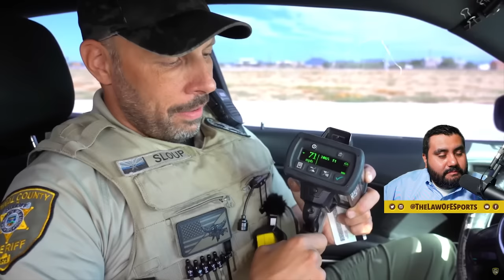Pinal County Sheriff Needs an Education in Manners | Lawyer Reacts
A bit of YouTube drama on Attorney Reacts today as we cover @PinalCountySheriffsOffice hit show “Fridays With Frank.” In a rare instance we’ve been given the full stop in 4K so we called in @TheLawOfEsports to hop in and give his thoughts on Frank and his policing strategies.